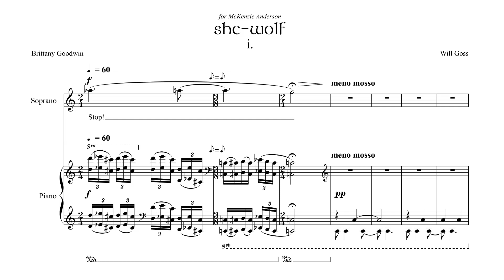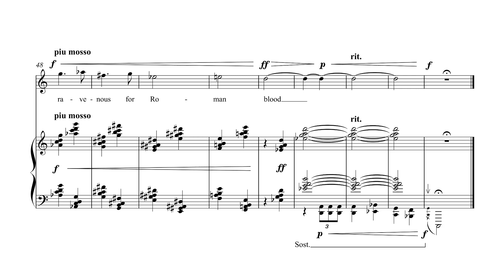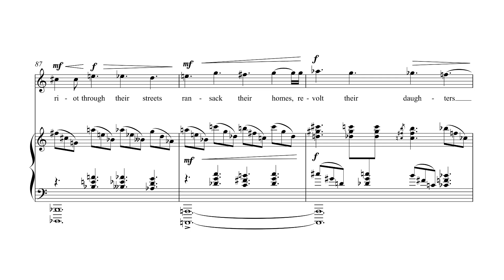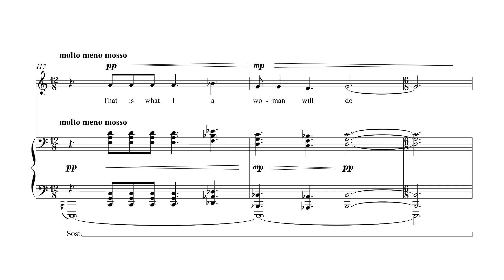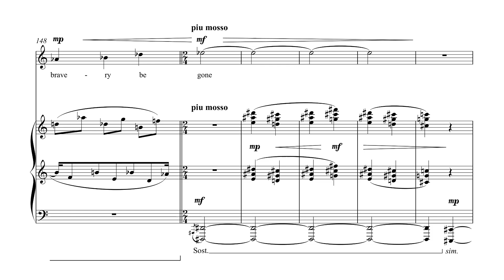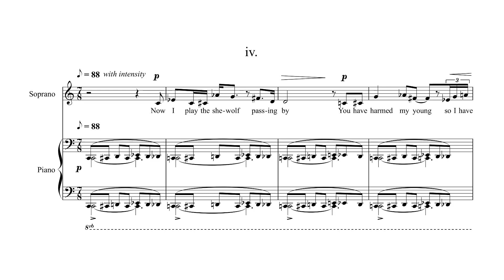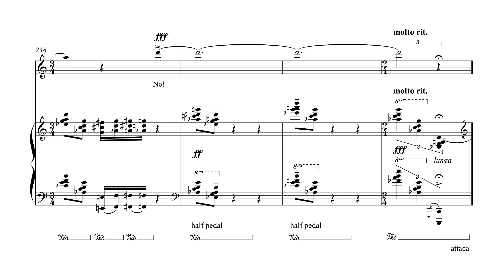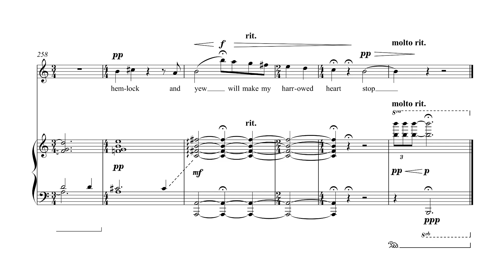she-wolf - Song Cycle for Voice & Piano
She-wolf is the story of Queen Boudica and her quest for revenge. In 60/61 CE after the death of her husband, the Romans confiscated her lands and property, raped her daughters and flogged Boudica herself. Rather than kowtow to the Romans, however, Boudica rallied thousands of Iceni warriors who sacked and plundered along their warpath, killing between 70-80,000 Romans and Britons alike. While her rebellion against the Romans would ultimately fail, Boudica's story lives on in this song cycle.

MCKENZIE ANDERSON -- Soprano
WILL GOSS -- Composer, Pianist
BRITTANY GOODWIN -- Librettist

i - 0:08
ii - 2:19
iii - 5:23
iv - 8:23
v - 10:27